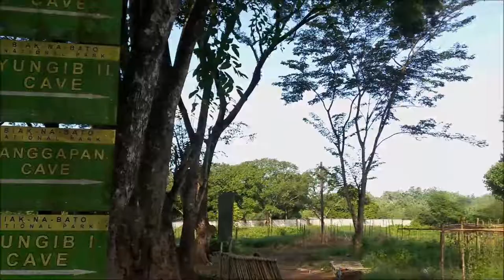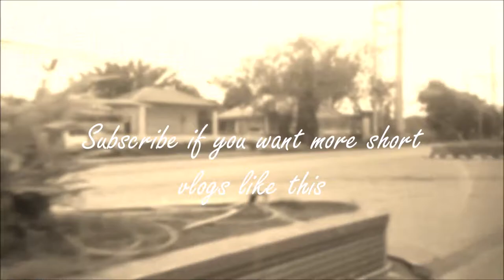Biak na Bato | During Pandemic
So today , we tried travel during Corona Virus Era. This place is called Biak na Bato . It has many trees,lakes , false and riverbanks.This is pretty self-Explanatory . Pilipinas lang malakas .

EDITING SOFTWARE:Windows Movie Maker